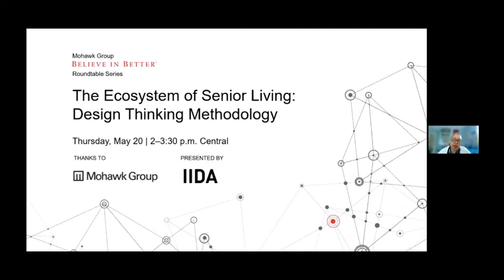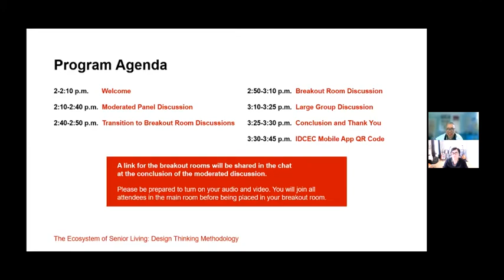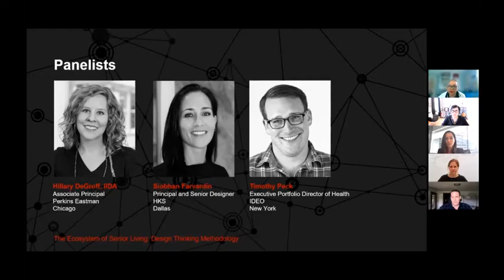Mohawk Believe in Better | The Ecosystem of Senior Living: Design Thinking Methodology